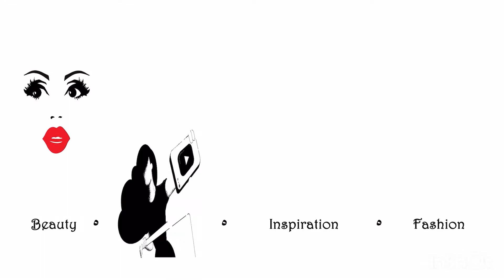QUESTION & ANSWER || Get to know me 🙃